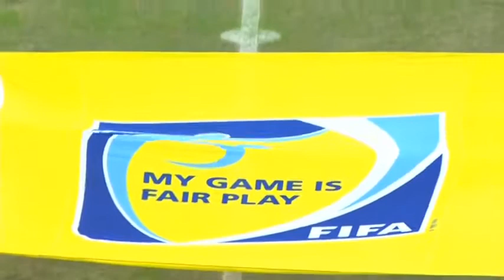AFF Suzuki Cup 2014 Singapore vs Malaysia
2014 AFF Suzuki Cup, Singapore vs Malaysia from Singapore National Stadium